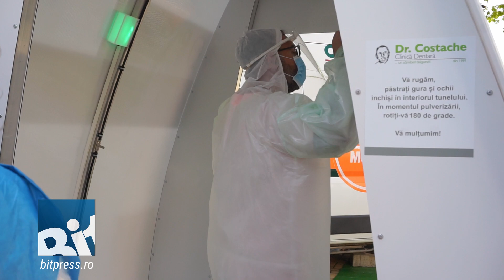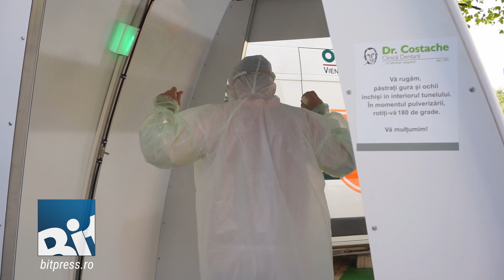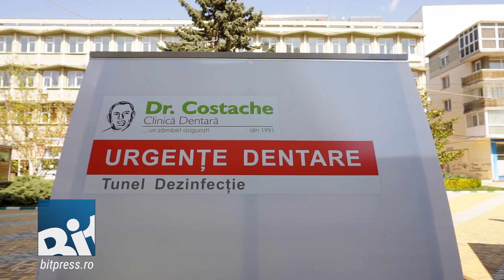Urgențele stomatologice tratate la Clinica Dr. Costache Pitesti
Urgențele stomatologice pot fi tratate în cabinetele mobile ale Clinicii Dr. Costache, din Pitești, în perioada Stării de Urgență